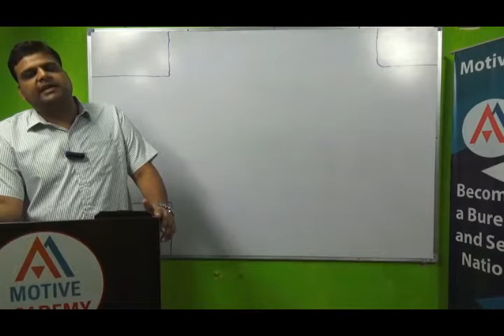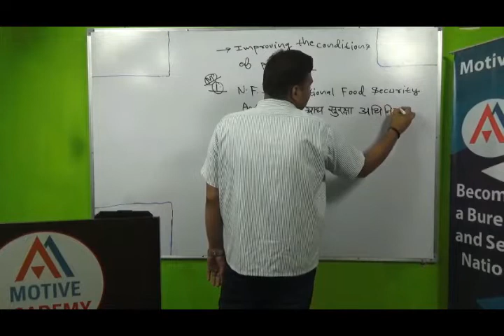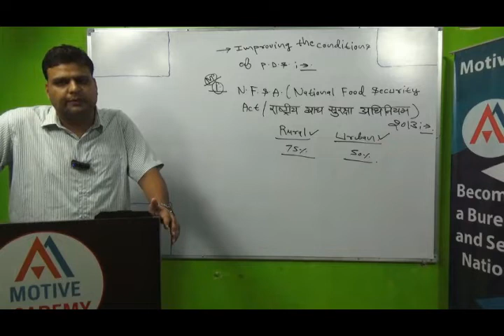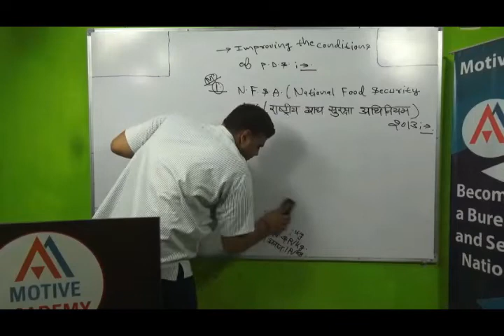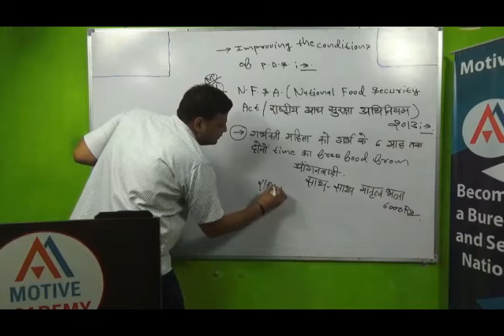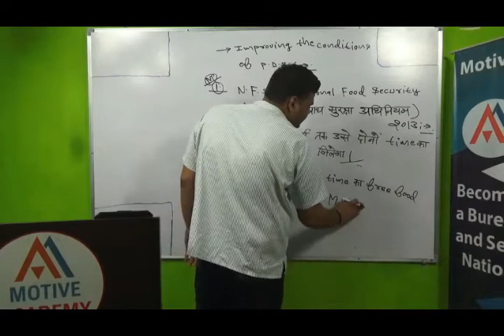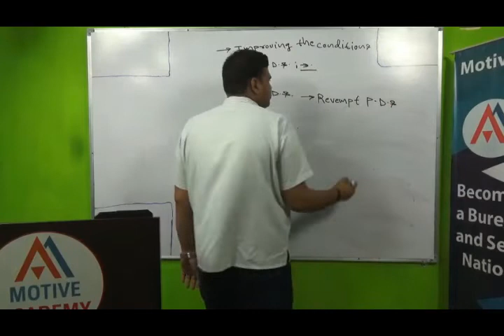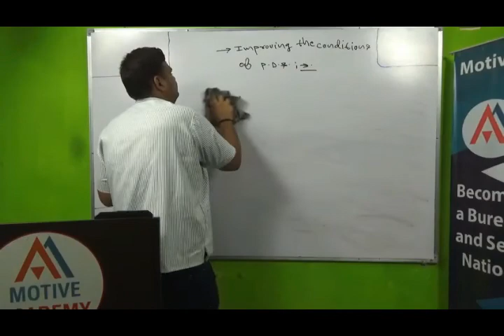economy most important topic N.F.S.A. ( राष्‍ट्रीय खाद्य सुरक्षा अधिनियम 2013 )